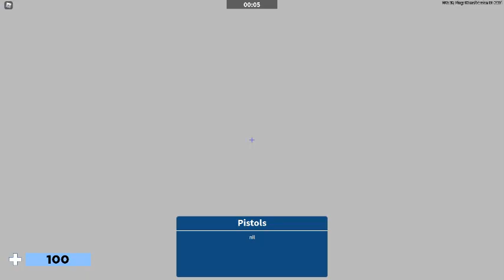Arsenal Cryptid Hunt (HOW TO DO IT) (ROBLOX)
Arsenal Cryptid How to do it, and all rewards.. with AshtonRBLX

p.s this works in Public servers and VIP servers